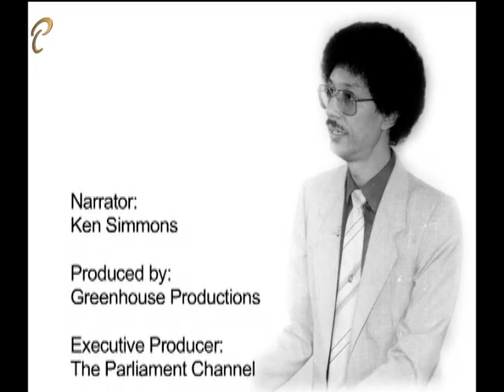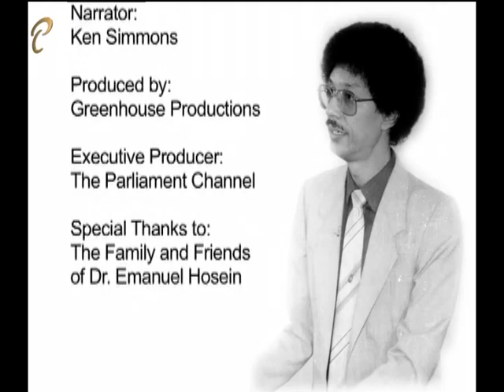Parliamentary Personalities - Emanuel Hosein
Parliamentary Profile on former Member of Parliament Emanuel Hosein.